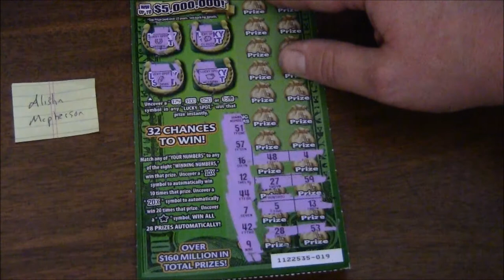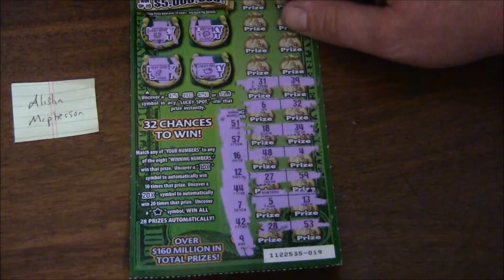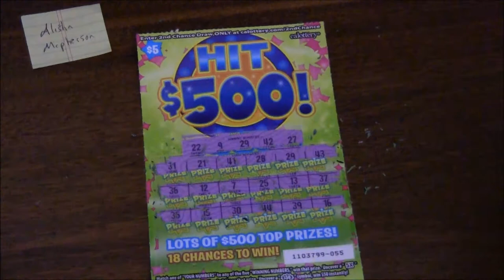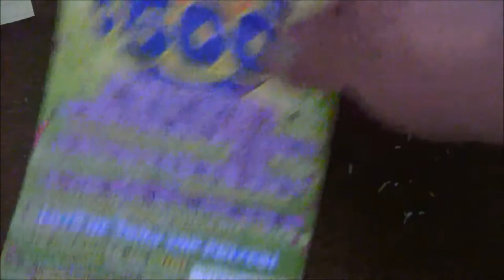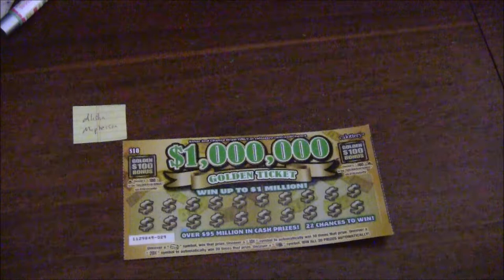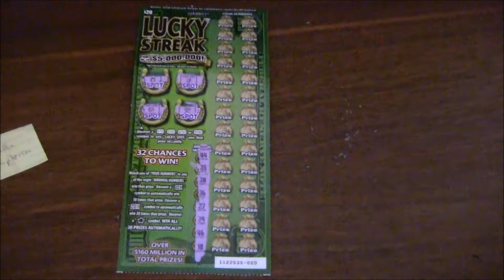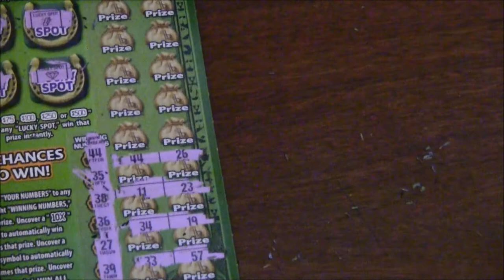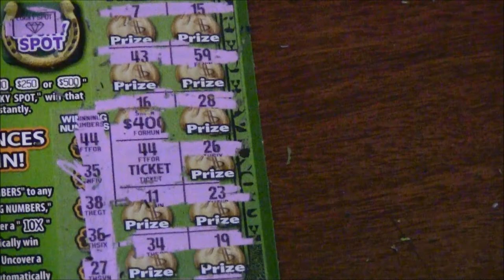FOLLOW UP TO GIVEAWAY, BOB ROSS, AND SCRATCHERS!! BIG THANKS TO BOB PLACHNO FOR THE BOOST!!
This video is a follow up to the giveaway I had yesterday with a couple scratchers and some Bob Ross artwork I did.  I also am thanking Bob Plachno for giving my channel a shoutout.  Was very nice of him to do that.